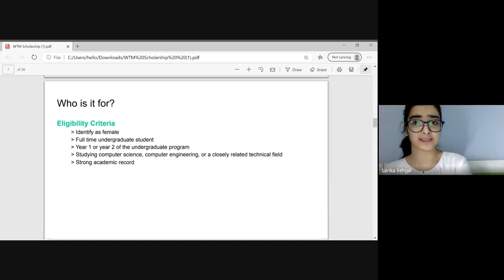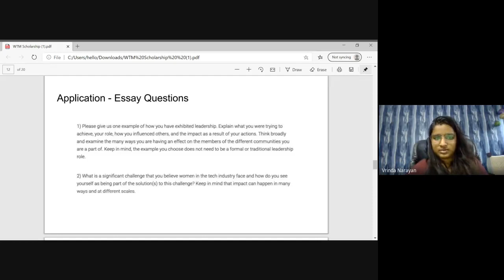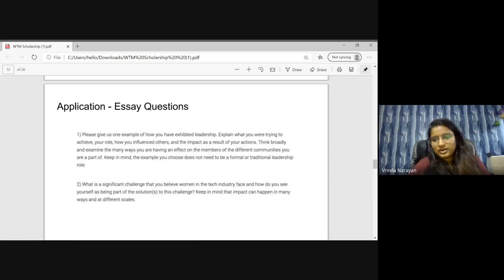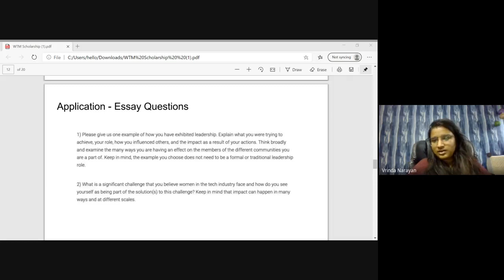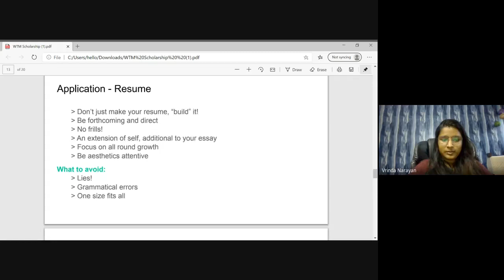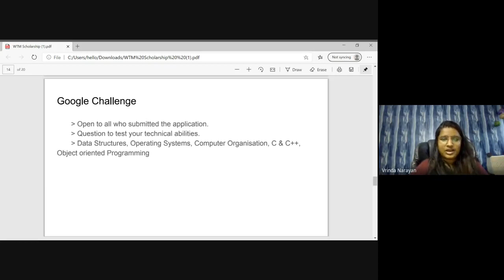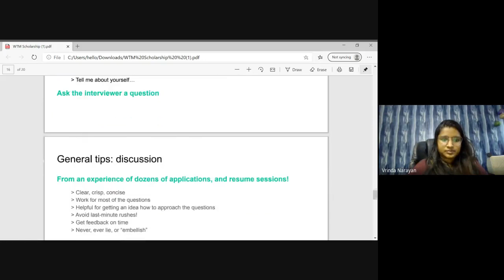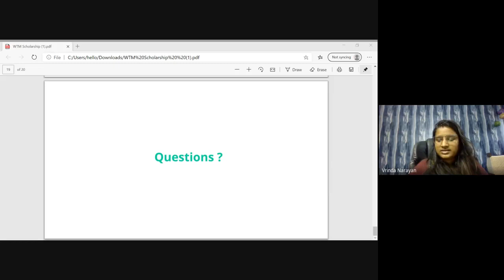Generation Google Scholarship AskMeAnything Session: Vrinda, Larika and Ananya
Listen to past Women Techmakers scholars Vrinda Narayan, Larika Sehgal and Ananya Jain talk about the scholarship program in this ask my anything session organised by Women in Tech IIIT-D.